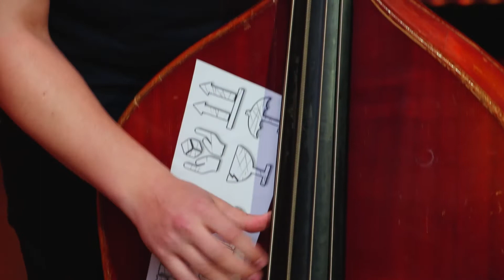Amigo Dzintara dziesmu aptauja _19.04.2014.